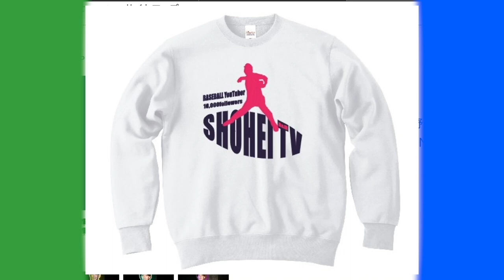【メンバー対決】りょーへーとひろとのバッティングバトル！！！果たして勝つのは！？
2022年版しょーへーTV ビッグシルエットTシャツ販売開始！